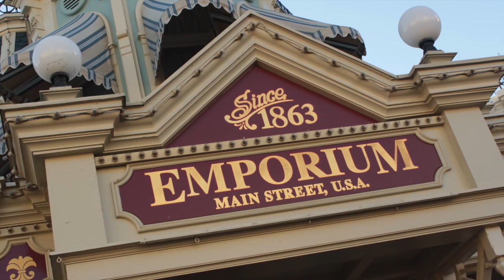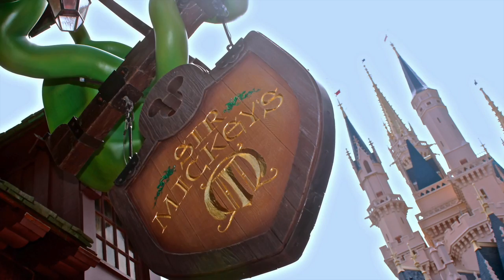Magic Kingdom: Magic, Music and Memories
A magical journey through the happiest place on Earth, Walt Disney World's Magic Kingdom. This handmade video showcases the heart, spirit and fun of this magical place. Please enjoy!